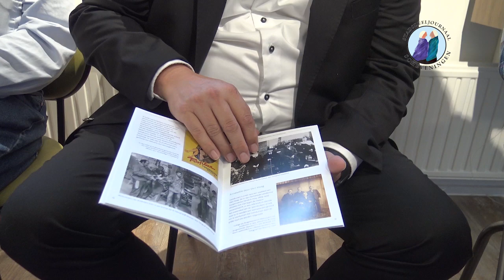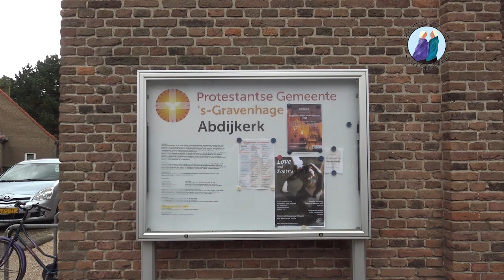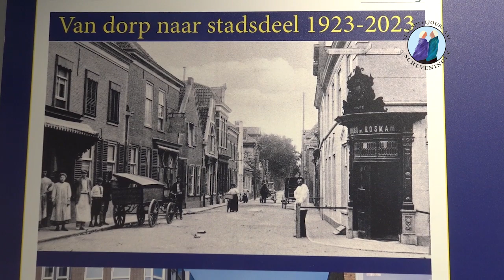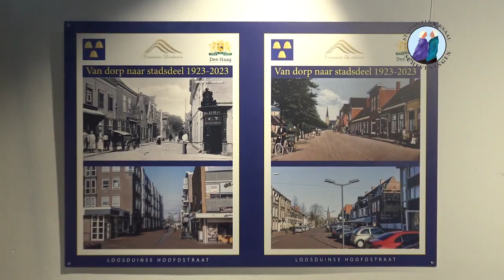Loosduinen Stadsdeel Den Haag 2023?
Loosduinen een dorp met  Burgenmeester.. In 1923 in ruil voor riolering, Stadsdeel van Den Haag omdat Den Haag rijk was en dat kon betalen